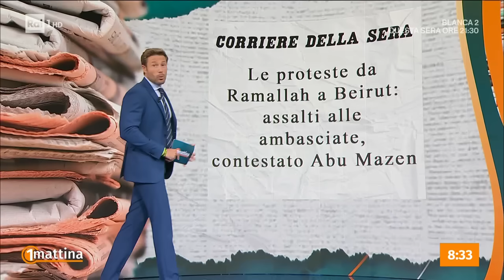Israele e Gaza - Unomattina - 19/10/2023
- Quello che è successo martedì, quando un missile ha colpito l'ospedale Al Ahli nella città di Gaza uccidendo centinaia di civili - gli ultimi numeri parlano di 471 morti - ha avuto un impatto enorme. Ha avuto conseguenze sulla visita del presidente americano Joe Biden, ieri a Tel Aviv, e sulle proteste dei popoli arabi contro Israele e i suoi sostenitori occidentali, sia in Medio Oriente che in Europa.In studio la giornalista Mariolina Sattanino ed in collegamento da Tel Aviv Annamaria Esposito, RaiNews24.